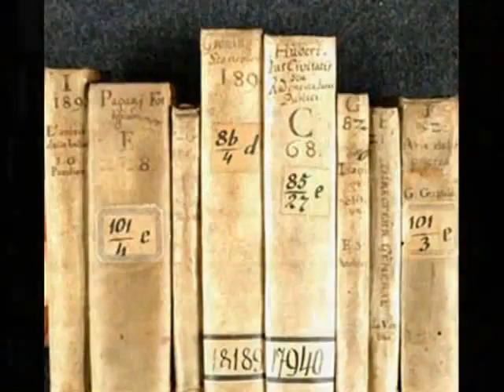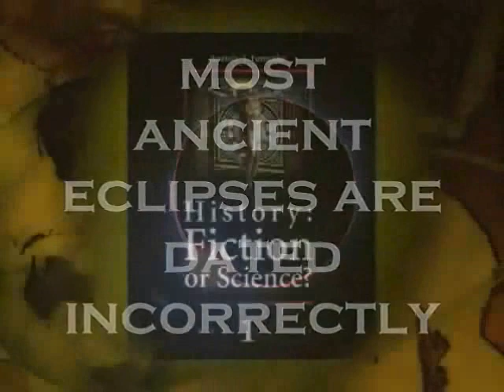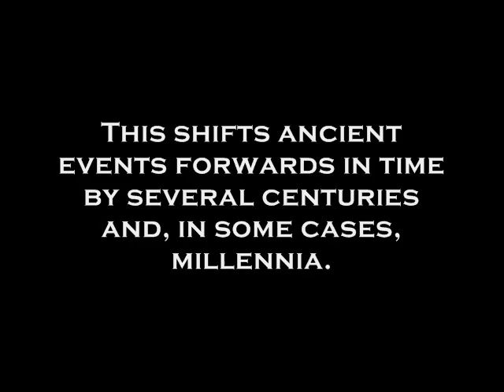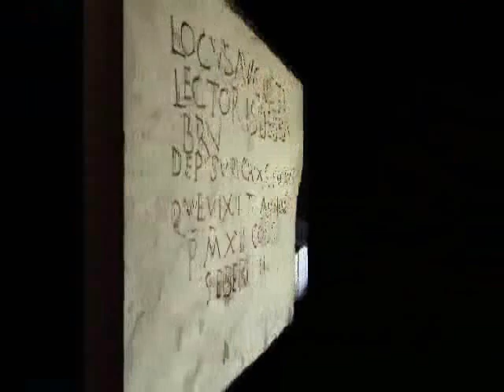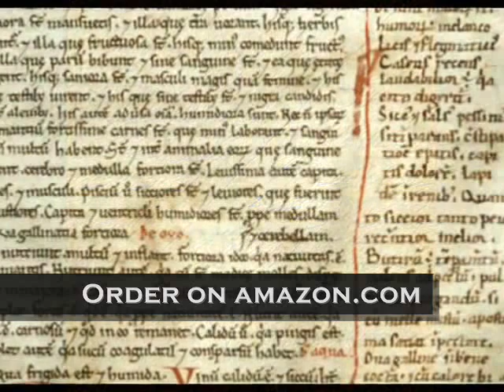Have you ever suspected there was something wrong with the traditional version of history?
It is obvious that it should contain countless minor errors, and those are not discussed here - no, we're talking about a major wrongness here, an inveracity of global proportions. If you have, you may as well stop suspecting yourself of being paranoid and delve into the world of the new chronology of humankind - one backed by mathematics, solid facts and plenty of historical evidence that usually remains beyond the public attention scope.

Did you ever think that all these theories of civilizations developing in cycles to be untrue? Wasn't there a hint of an intimation that humans aren't really likely to run around in circles, and that the events should really have been a lot more linear? Well, you never know. You might be right. In fact, there is more evidence to this than the contrary - and we're talking about tangible scientific evidence.

Anatoly Fomenko, the Russian mathematician who has been doing chronological research since   1973, proves that human history has in fact been linear up to now without gaps or chasms of any kind - what it does contain, however, is a number of the so-called chronological shifts which led to the "multiplication" of nearly all major events in global history when they got recorded in chronicles several times, allegedly pertaining to different epochs.

Traditional history vs modern astronomy: who shall win?

We are accustomed to treating history as an immutable whole, complete with a very convenient chronological scale attached. Every event we're interested in can be looked up, which usually satisfies the most frequently encountered kind of amateur historian who wants to know the "right date for everything". Professional historians are well aware that there are lots of gaps and inexplicable twists on this scale, and prefer to remain taciturn about those for the very simple reason that they're professional historians, and paid to make that scale look even. However, apparently this cannot be done.

The Russian mathematician Anatoly Fomenko was the first to have questioned the validity of global chronology in its entirety. However, there were criticisms of the chronological tradition that became consensual nowadays ever since the days of its creation in the 16th 17th century, and the list of the critics includes such names as Jean Hardouin, Edwin Johnson, Sir Isaac Newton. Fomenko was the first to have developed a new empirico-statistical methodology which yielded some sensational results concerning many ancient dynasties and their identification with those of the Middle Ages, with impressive geographical shifts to boot.

Apparently, all of the “ancient” eclipses allegedly belonging to the period between 1000 BC and five hundred AD that have with detailed descriptions allowing for astronomical datings get verifiable valid  dates from a much later epoch, namely, the interval between 500 and 1700 AD.

Prescient Saint Augustine warned: 'be wary of mathematicians, particularly when they speak the truth!'.Jesuits took over control of Chronology in XVI cy when it was a part of mathematics. Now the mathematicians take it back. The ways and means of exact sciences show that all events that took place allegedly over 1300 years ago, as well as real persons who took part in them are simply unknown to us. This was prehistory. Histories of Ancient Egypt, Europe, Rome, China, India, Bronze Age prior to that date are figmental. The Civilization of Homo sapiens sapiens species started its relentless progress about 700 AD.,invented writing, communications, religions, centralized gouvernance by 1000 AD. All datings of written or material artifacts presumed being older then 1300 years are subjective. Radiocarbon C14 dating doesn't pass strict "black box" test. Dendrochronology covers max. 1100 years. History is a pack of lies about events that never happened, told by people who weren't there...